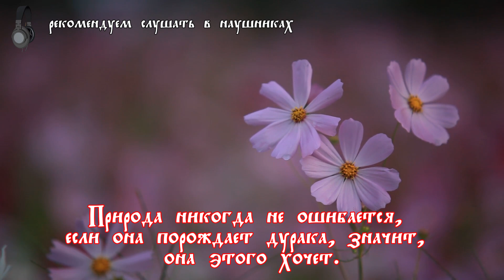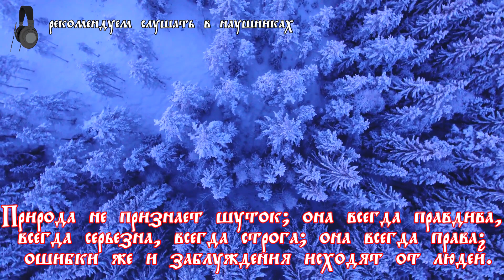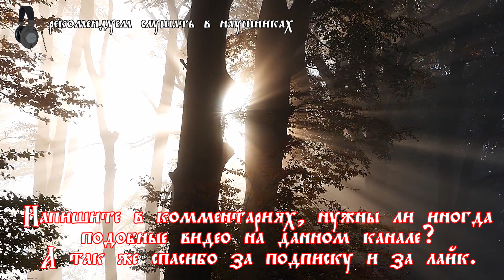Слушайте и набирайтесь сил. Светлая музыка для души. Гусли.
Набирайтесь сил, слушайте светлую и красивую музыка. Игра на гуслях.
🙏 Добровольная помощь на развитие канала по ссылке:
🔥 Будем продолжать и будем благодарны за поддержку:
💳 Карта Сбербанка: 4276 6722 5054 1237 (Андрей Владимирович)
🎥 Видео монтаж:  Андрей Б.